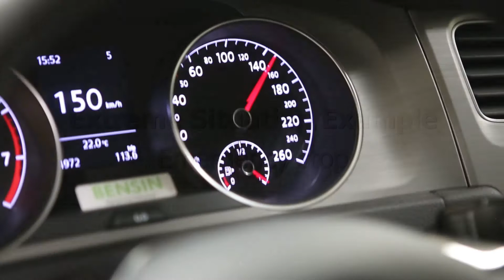ROTOTESTシステムでの加速試験と急制動試験 - 東陽テクニカ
‹ハブダイナモメータシステム（電動方式）：製品詳細›

ROTOTESTシステムでの加速試験と急制動試験についてご紹介します。

‹概要›
ROTOTESTR EnergyTMは、インダストリアル・セミ・ポータブルなハブダイナモメータです。本製品は、2005年にROTOTEST社からリリースされたROTOTESTR VPA-RXTMのコンセプトに基づいて開発されました。ドライビングサイクル最適化のための究極の生産性向上ツールであり、従来型のローラー式シャシダイナモメータに対して、費用面と性能面における極めて高いメリットを提供するとともに、数多くのドライビングサイクルにも対応可能です。

‹関連動画›
■ROTOTESTシャシダイナモシステムのセットアップ

東陽テクニカは、自動車や各種輸送産業（鉄道、船舶、航空宇宙）での研究・開発に必要な 「振動・騒音」、「操縦性、乗り心地性能」、「安全性、耐久性」などの 計測ソリューションをご提案しています。